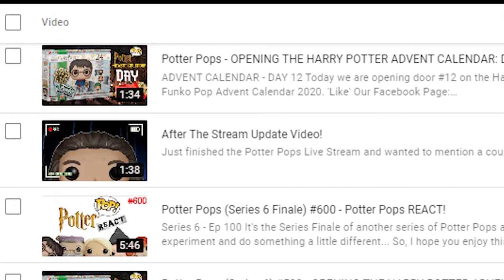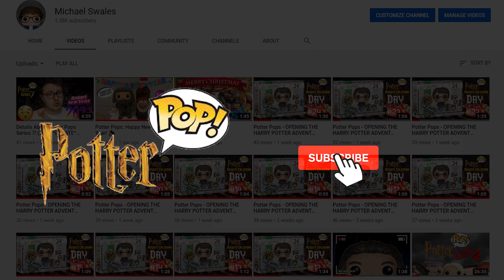TOP 10: Potter Pops Series 1 Episodes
Hello and welcome to our very first 'TOP 10' video countdown!

In this installment, we're counting down the TOP 10 Potter Pops Series 1 Episodes!

Mike x